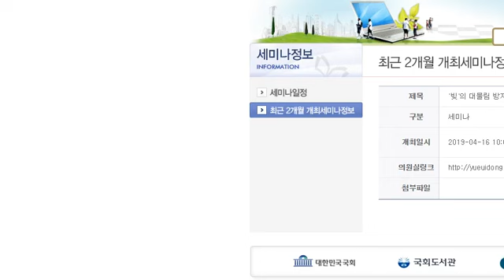JTBC 프로그램 밤샘토론 "요동치는 4월 정국 그 해법은?" 김성환 의원 출연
트럼프 대통령의 속내,  문재인 정부 내각에 대한 정치공세.  4.3 재보선과 총선 전 민심 전망에 대해 답하기 위해 김성환 의원이 출연했습니다.